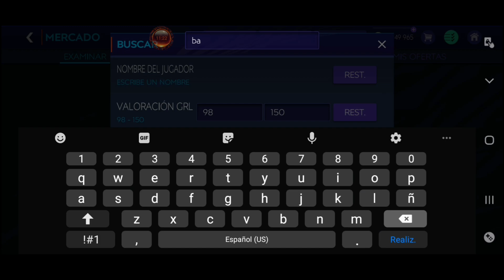¡ACTUALIDAD DEL MERCADO DE FIFA MOBILE 21! - NUEVOS BAJONES Y CUANDO FICHAR CARTAS PARA EL EVENTO!!!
Y BUENO FAMILIA169 HOY TENEMOS UN VIDEO MUY ÉPICO DE APROVECHA EL BAJÓN DEL MERCADO PRINCIPALMENTE CON BAJONES EN EL EVENTO PRINCIPAL QUE VALEN MUCHO LA PENA Y EN EVENTOS RECIENTES.

SE VIENEN LOS TOTS COMUNIDAD - MEDIAS Y REFUERZOS - APROVECHA PROXIMOS BAJONES EN FIFA MOBILE 21

CRÉDITOS DE LAS CUENTAS

TOP 5 VÍDEOS MÁS VISTOS DEL CANAL:

1. MEJORES JUGADORES BARATOS Y CHETADOS!!! - DE LA PREMIER LEAGUE!!! - EN FIFA MOBILE 21!!! - ¡GENIAL!

2. JUGADORES CAROS vs JUGADORES BARATOS | CALIDAD PRECIO de la PREMIER LEAGUE | EN FIFA MOBILE 21!!!

3. ¡APROVECHA el ÉPICO BAJÓN del MERCADO! en LOS EVENTOS de FIFA MOBILE 21- ¿QUE CARTAS VALEN PENA?

4. FIFA MOBILE 21 | JUGADORES RAROS, CHETADOS y BARATOS en el MERCADO | BRUTALES MEJORADOS A GRL +80

5. ¡NO SERÁ EL MÁS RÁPIDO, PERO...! REVIEW LIONEL MESSI TOTY GRL - 92 FIFA MOBILE 21 - BRUTAL CARTA!!!

CANALES RECOMENDADOS DE FIFA MOBILE

⚠️ ETIQUETAS ⚠️